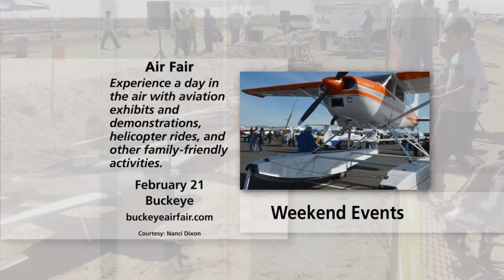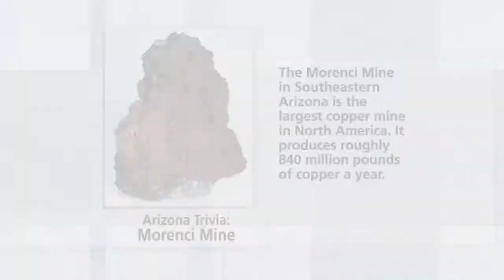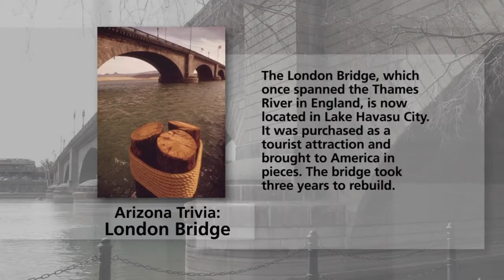Congressman Grijalva & The “Spine” Corridor & AZ ArtBeat: ASU Art Museum Spring Season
Arizona Congressman Raul Grijalva discusses national issues such as immigration and global terrorism. The “Spine” is a section of the Interstate 17/Interstate 10 corridor that carries almost half the freeway traffic in the Phoenix area. Public input is being sought to make improvements to the Spine. The Arizona State University Art Museum’s Spring 2015 season kicks off this week.